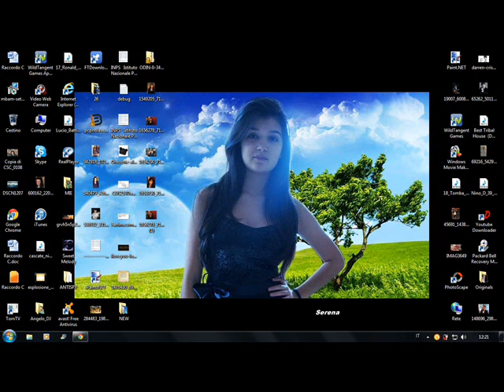Non finisce qui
Video speciale per te! E non finisce qui!